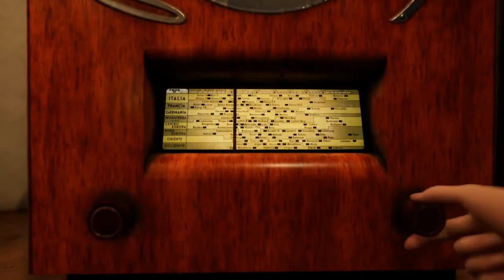Martha is Dead - Debut Trailer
Martha is Dead to pierwszoosoowy dramatyczny thriller psychologiczny o ponurym i onirycznym klimacie; mieszanka historii, przesądów i cierpienia. Akcja gry rozgrywa się we Włoszech, w Toskanii w 1944 r. Podczas odwrotu wojsk niemieckich i naparcia aliantów.
Niespodziewana śmierć oraz przemoc wojny zachwieją - już niepewną - równowagę psychiczną głównego bohatera, pozostawiając głęboką szramę w jej życiu.